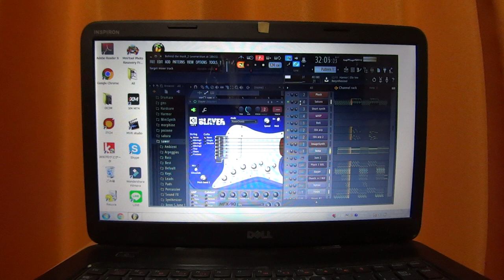Y.M.O 「Behind The Mask」 Programming Performance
Computer Programming Act.